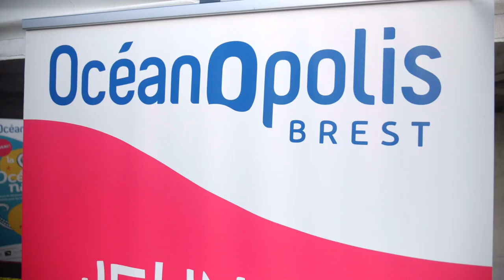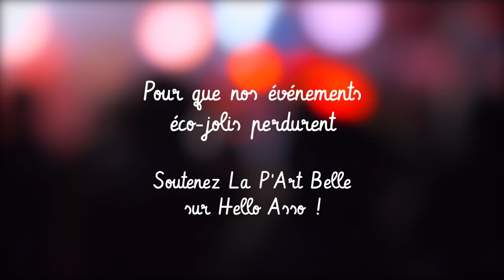Festival La P'Art Belle 2024 - AFTERMOVIE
Tournage et montage réalisé par NicloFilms en septembre 2024.
Festival éco-joli, engagé et durable qui correspond à nos valeurs et pour lequel on est fier d'avoir pu travailler.